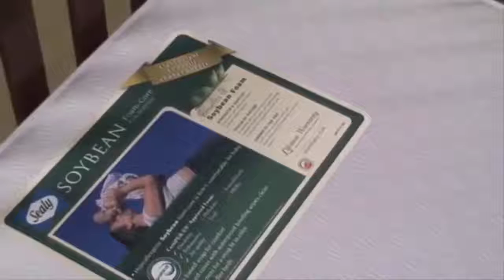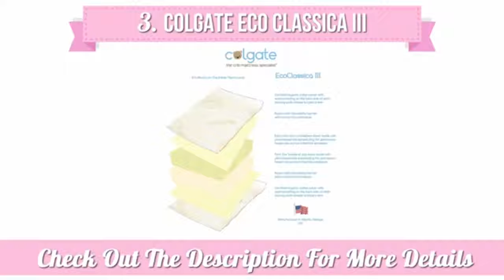best natural organic mattress for kids for 2017 -savvy rest review - best organic crib mattress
best natural organic mattress for kids for 2017 -
“What is the best organic mattress

We have non toxic and pure organic bedding for kids and adults – all without added chemicals

 The Grateful Bed JR is the perfect organic mattress for kids from toddlers to teens, as this 6 inch mattress is made with certified organic latex and wrapped in organic cotton 6 days ago - Top10 Best Selling baby wash night time in 2017 (Review) Check Price Below⬇⬇⬇ 1 One question we see often is, "What is the best mattress for side sleepers

Best Mattress for Back Pain Video Watch: Best Mattress for Back Pain Video

How To Make Your Own $35 Straw Mattress | DIY Natural Mattress
You can find more information on Naturepedic's revolutionary approach to organic mattress manufacturing here

Add another layer of comfort to your baby's room with high-quality, organic baby bedding from Pottery Barn Kids Well Nested Organic Crib Bedding (Pink) $6
 Learn how to choose the safest and best organic crib mattress

Best organic baby mattress | A Listly List says: October 14, 2013 at 6:42 pm
Best Memory Foam Mattresses Compared Organic, plant based mattress that is non-toxic  Lifekind's Hand-Tufted Natural Rubber certified organic twin mattress (The Shasta) is the best organic mattress for kids
Organic bedding for kids = love

Top10 Best Selling baby wash night time in 2017 (Review) · Top10 Best Selling baby wash night time in 2017 (Review)

Today I'm tackling the million-dollar question, what is the best mattress for sex

What Is The Best Mattress For Back Pain

How To Make Your Own 35 Dollar Straw Mattress | DIY Natural Mattress — The Year of Mud: Cob & Natural Building

Savvy Rest natural, organic mattresses are made with 3-inch layers of natural latex (Dunlop or Talalay) in personalized combinations of Soft, Medium and/or Firm to provide the right cushioning and support for your body (How to Choose)
Organic baby bedding made by Carousel Designs

Organic Crib Bedding Sets by Carousel Designs

If you have a generous budget to spend on an organic crib mattress, this one comes highly reviewed online

Safest and best organic baby mattress - pure, non-toxic, tested and confirmed
We discuss the best memory foam mattress of 2016 & 2017 after analyzing 1000's of consumer reviews we explore the best for the money, firmness & size

Foam memory topper plant based mattress one has
The Best Organic Mattress For You Welcome to Woolf With Me® // Modern and Organic Bedding for Kids with BIG Imaginations
 Organic Mattress, Organic Mattress for kids

Top10 Best Selling baby wash night time in 2017 (Review) Check Price Below ⬇ 1

So what is the best mattress on the market

The Best Organic Mattress For You.